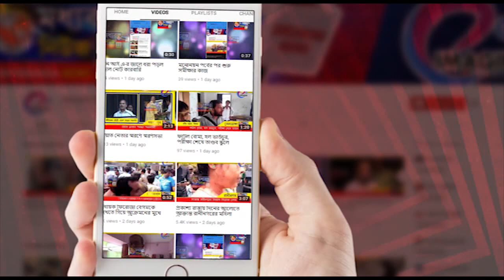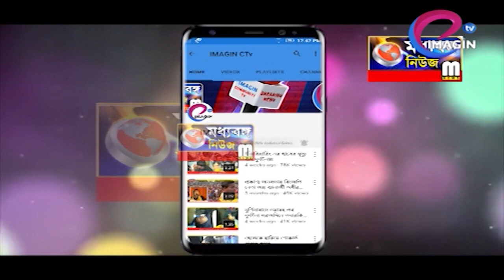আলোর উৎসবের আগে সেজে উঠছে দৌলতাবাদ